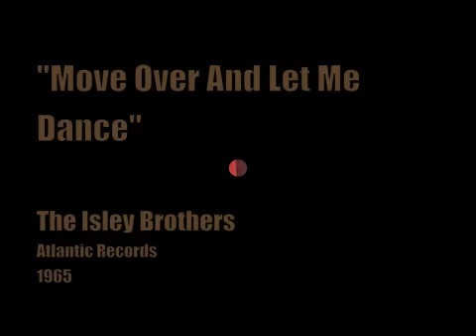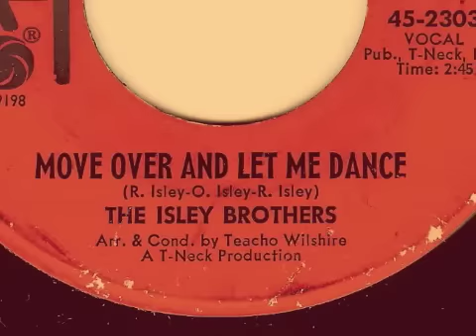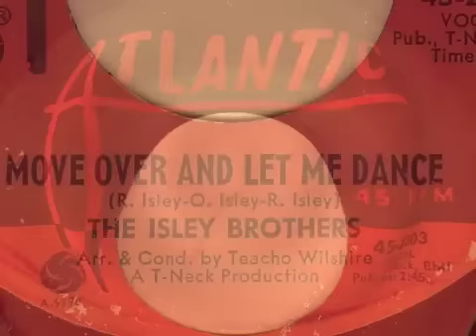THE ISLEY BROTHERS - Move Over And Let Me Dance - ATLANTIC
60s R&B